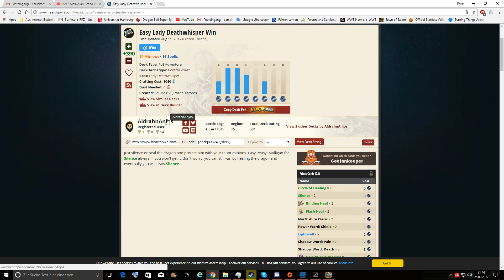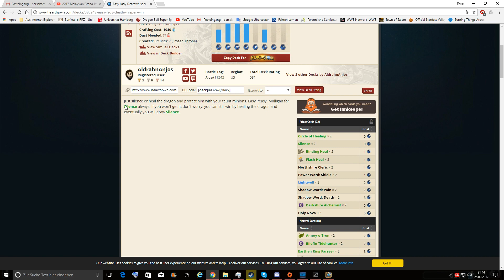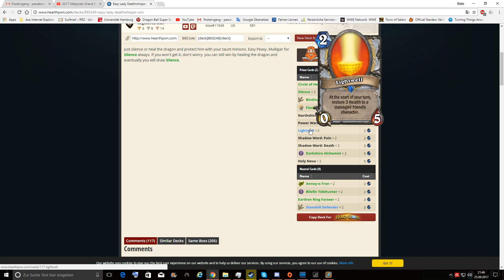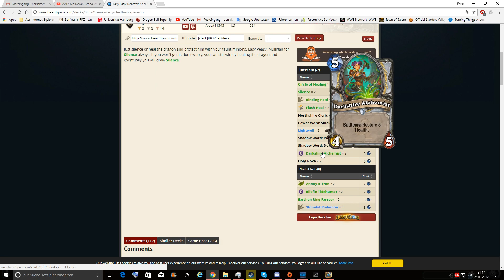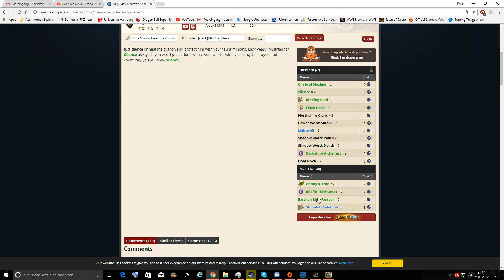(Ger) - Let's Play Hearthstone: Knights of the Frozen Throne - Part #4 Lady Deathwhisper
Mit dem Ende der Adventures, dachten wir das One Night in Karazhan auch das letzte Hearthstone Projekt auf diesem Kanal bleiben würde. Doch mit den Missions hat man uns neuen Singlepayer Content gebracht, welcher ähnlich, aber nicht identisch, zu den Adventures ist. Den in den Missions werden wir wieder gegen Bosse kämpfen, aber es gibt weder Karten dafür, noch gibt es Class Challenges oder den gefürchteten Heroic Mode!

Begleitet mich, den Koparius, und wie immer den Berni, auf unserem Kampf in der Ice Crown Citadel. Wird uns die Scourge niederringen? Werden wir den Lich King erreichen? Viel Spaß mit dem Video! ^^